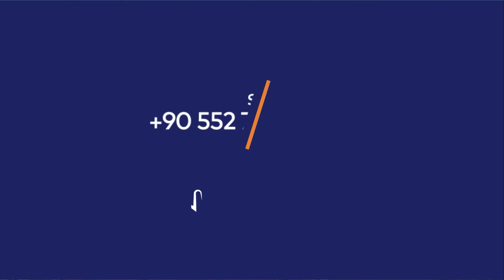Samsun'da Full Deniz Manzaralı Kat Karşılığı Arsa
Samsun'da Full Deniz Manzaralı Kat Karşılığı Arsamız hakkında detaylı bilgi için Sahibinden ilanımızı inceleyebilirsiniz:

Hemen İletişime Geç!